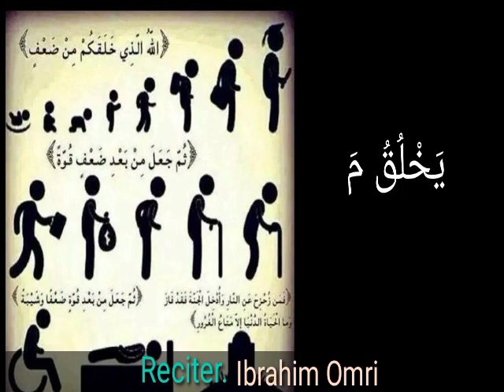Emotional qirat quran.اللَّهُ الَّذِي خَلَقَكُم مِّن ضَعْفٍ ثُمَّ ۔۔۔۔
Emotional qirat quran.